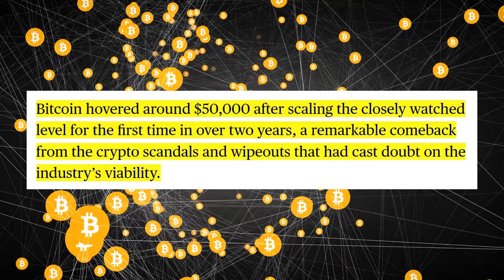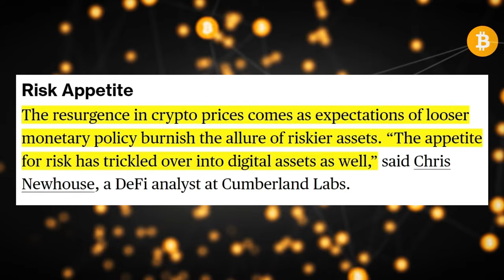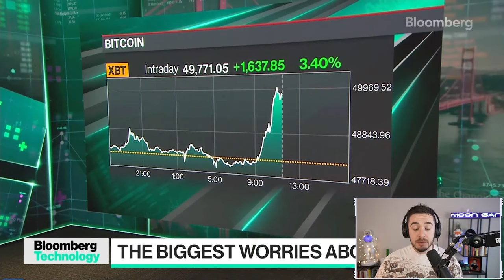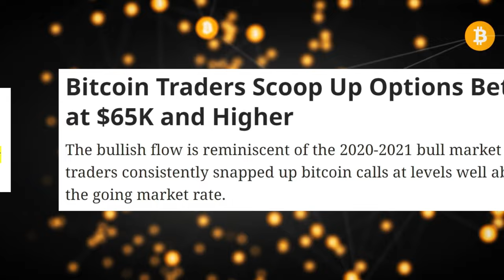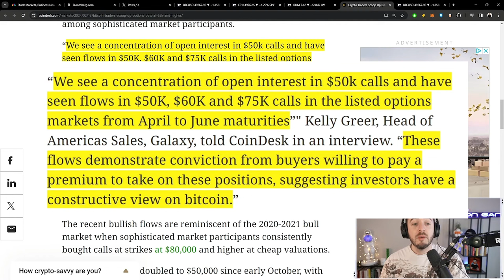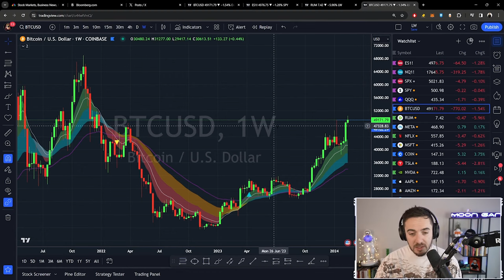Buckle Up! This Could EASILY SQUEEZE!!!